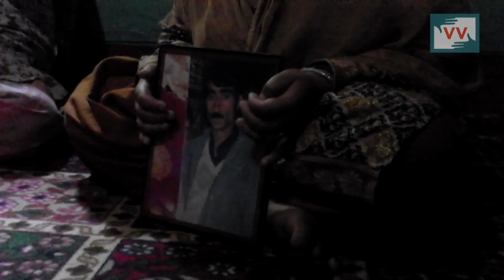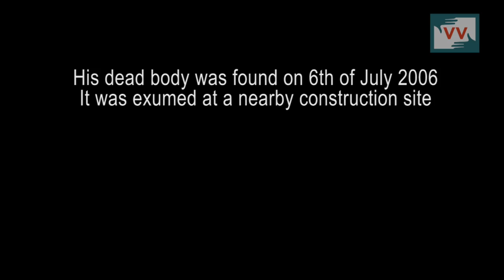This Disappeared Kashmiri Man was finally found, But Dead - Mir Yaseen reports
On 7th September 2003, Manzoor Ahmad Mir was picked up by the army's 22 RR battalion from his residence in Delina Baramula and subsequently disappearing him. After three years, on 6th of July, his dead body was accidently found at a nearby construction site from where he was later on exhumed.
This Ground Report is part of a series of videos produced for the International Peoples Tribunal on Human Rights and Justice in Indian-Administered Kashmir (IPTK) and Association of Parents of Disappeared persons (APDP) to accompany their report, “Structures of Violence: the Indian State in Jammu and Kashmir” which identifies the structures, forms and tactics of violence of the Indian State in Jammu and Kashmir.

KashmirUnheard is a project of Video Volunteers in which Kashmiri youth produce and share stories of concern to them.